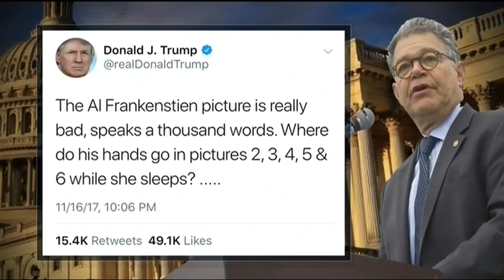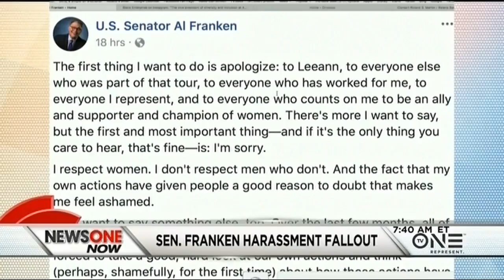Trump Quick To Blast Sen. Al Franken For Sexual Misconduct, Silent About Roy Moore Accusations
Donald Trump let loose with an attack on Sen. Al Franken late Thursday night, attacking the senator for a recently unearthed photograph showing him appearing to fondle the breasts of entertainer now radio host Leeann Tweeden on a military tour.

The attack against Franken was striking because Trump has remained largely silent about allegations of sexual assault by Roy Moore, the Alabama senate candidate accused of making sexual advances on girls as young as 14 dating back to the 1970s.